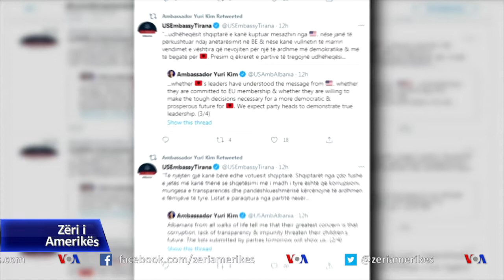Shqipëri/ Listat e kandidatëve për deputet, në mesnatë skandon afati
Në Shqipëri, sot në mesnatë skadon afati për dorëzimin e listave të kandidatëve për deputet në zgjedhjet e 25 Prillit. Partia Socialiste dhe ajo Demokratike do të mbledhin në mbrëmje forumet drejtuese për të zyrtarizuar emrat me të cilët do të përballen në garën për parlamentin e ardhshëm. Në të dyja kampet pritet të ketë ndryshime të ndjeshme nga lista e 4 viteve më parë